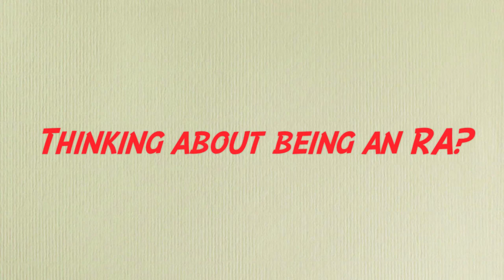Join the 2012 Residence Life Team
Join the 2012 Res Life Team. Applications due 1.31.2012!! Video made by Students, for Students.